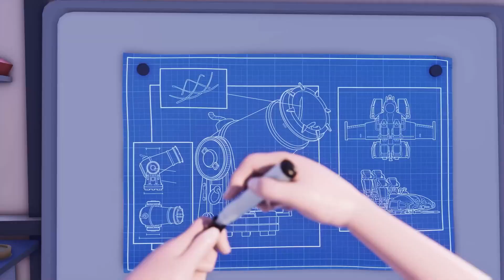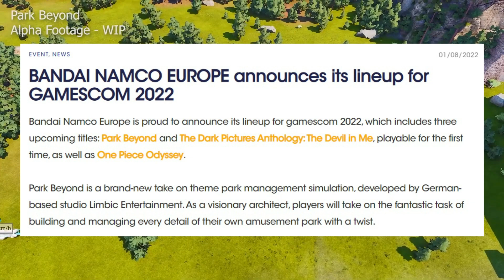Park Beyond Lives! | SimplySavannah Gamescom Find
Thanks to a press kit article SimplySavannah found earlier today its the 1st bit of confirmation the game hasn't been shelved in over 9 months!

► PC Specs
i7 -9700KF
1000 Watt 80 Plus Gold Power Supply